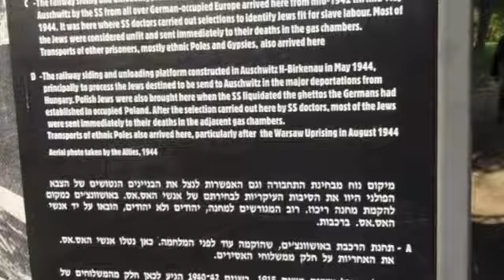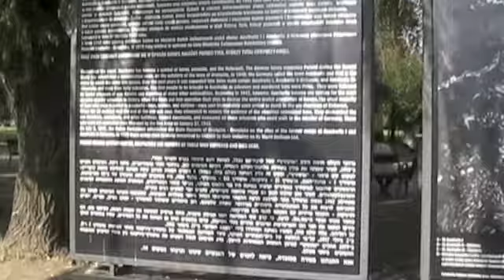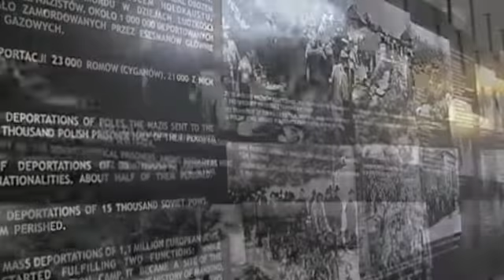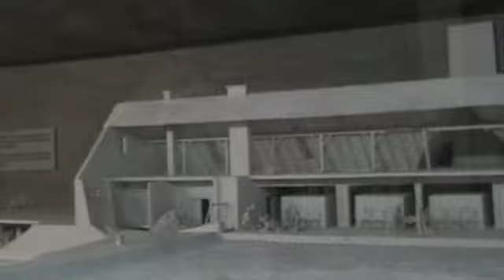Auschwitz, Aug 21, 2013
Learn the history, make no more mistake, and pray for the freedom for all. Picture-taking is not allowed in many sites.